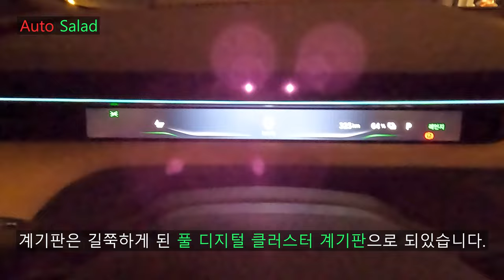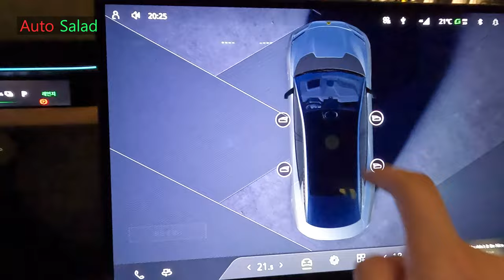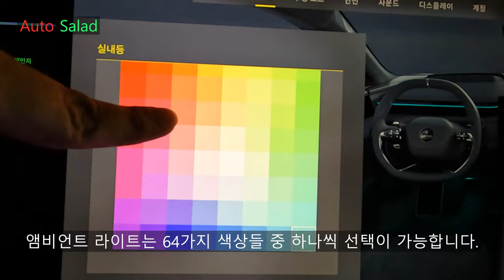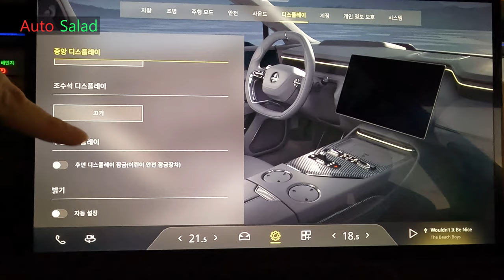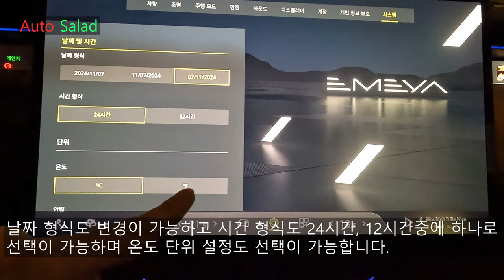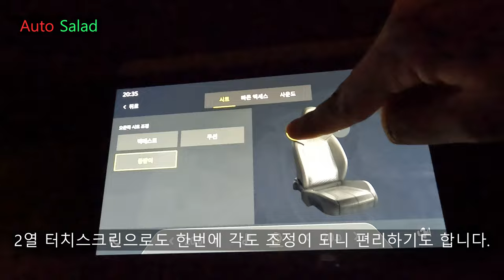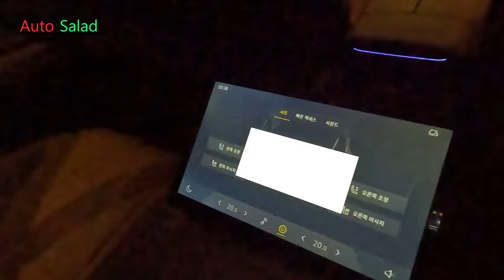[4K] 에메야~ 가격이 짜다! 2025 로터스 에메야 S 리뷰!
오늘 리뷰한 차량은 2025 로터스 에메야 S입니다.!

지난번에 리뷰한 에메야 S와는 달리 오늘 보여드릴 차량은 일반 사이드미러가 적용된 차량입니다.

로터스 에메야 S에서 디지털 사이드 미러는 선택 사양이며 디지털 사이드 미러를 선택 사양이라 추가하셔야 합니다.

로터스 에메야 S는 로터스 에메야 R 바로 아랫등급의 하이퍼 GT카이며 전기차이기도 합니다.

로터스 에메야 S는 듀얼 모터로 4륜 구동 시스템이 기본이고 제로백은 4.2초로 꽤 좋은 퍼포먼스를 보여준다고 합니다.

2025 로터스 에메야 S의 차체 제원과 파워트레인 제원도 알려드리겠습니다.

[2025 로터스 에메야 S 차체 제원]
전장 : 5,139mm
전폭 : 2,005mm
전고 : 1,464mm
휠베이스 : 3,069mm
공차중량 : 2,590kg

[2025 로터스 에미야 S 파워트레인 제원]
배터리 용량 : 102kWh
모터 구동방식 : 듀얼 모터 (AWD)
최고출력 : 612마력 (450kW)
최대토크 : 72.4kgf.m
제로백 : 4.2초
1회충전시 주행 가능거리 : 486km

위와 같은 제원을 보여주며 에메야 S에는 로터스 액티브 에어로가 기본으로 적용되어 전용 전면 그릴, 전동식 리어 스포일러, LiDAR 시스템이 적용됩니다.

촬영장비 : Gopro Hero 10 Black, Rode mic
썸네일 : Samsung NX2000